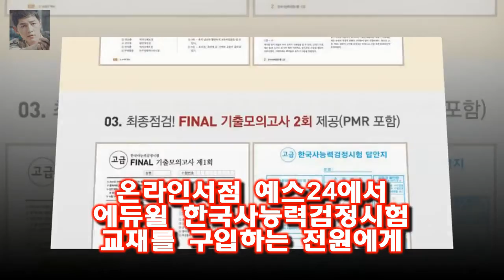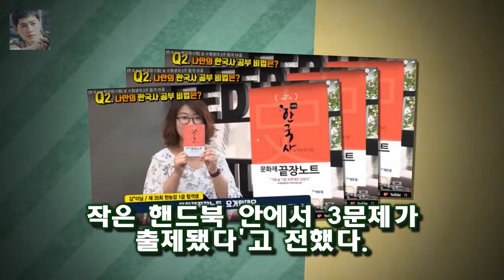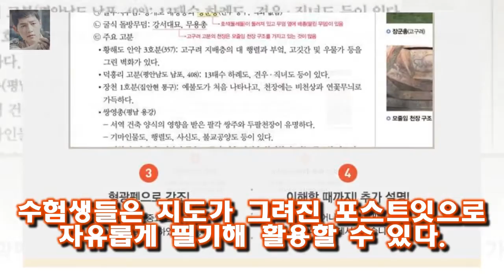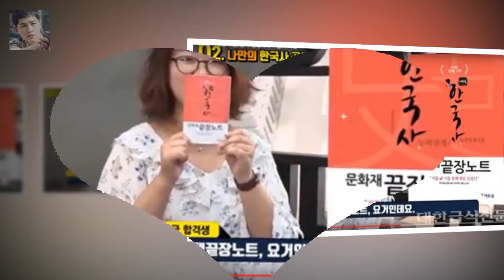대한급식신문=김동식 기자] 종합교육기업 ㈜에듀윌(대표 정학동)이 온라인서점 예스24에서 에듀윌 한국사능력검정시험 한국사능력검정시험 에듀윌 교재...1급 합격 전략 부록 제공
대한급식신문=김동식 기자] 종합교육기업 ㈜에듀윌(대표 정학동)이 온라인서점 예스24에서 에듀윌 한국사능력검정시험 교재를 구입하는 전원에게 문화재 끝장노트와 지도 포스트잇을 증정한다.오는 2월 4일까지 진행되는 이벤트는 에듀윌의 한국사능력검정시험 교재가 각종 차트에서 1위를 차지한 기념으로 마련됐다.한국사능력검정시험 2주끝장 교재는 온라인서점 예스24에서 작년 5월부터 10월까지 월별 베스트 1위를 차지했으며 지난 9 10일에는 자격증 수험서 전체 1위를 차지하기도 했다.이 교재로 공부한 합격생 김모씨는 교재 후기를
꽃보다할배 써니만난 이서진이 드러낸 네가지 본색  대만으로 출국하기 전에 이서진의 얼굴은 죽을상입니다 :
그 뒤에는 한국으로 잠깐 귀국했다가 다시 미국으로 출국해야 하는 빡빡한 일정속에서 하루라도 시간을 낸 것이 대단하지만   꽃보다할배 써니의 배꼽 멘붕사건과 백일섭의 예능 활약 :
윤종신과도 방송을 같이 진행했다고 하네요  이하늘의 한경일(박재한) 혹평속 슈퍼위크 합격의 향기가 :
필리핀 성폭행 보도는 2일 한 매체가 한국 배우 A씨의 부인이 필리핀에서 A씨의 지인으로부터 성폭행(강간 미수) 필리핀 성폭행 피해자 정보 공개돼 논란 피해자에 두 번 상처다 :
2일 더팩트 보도에 따르면 작년 가을 A 씨의 아내 B 씨는 딸과 함께 필리 [이시각 연예스포츠 핫뉴스] 필리핀 성폭행 미수·도도맘 강용석·도시어부 소유·태양 민효린 결혼 등 :